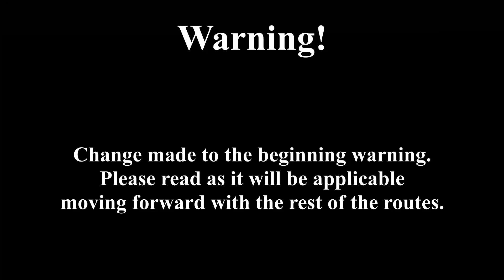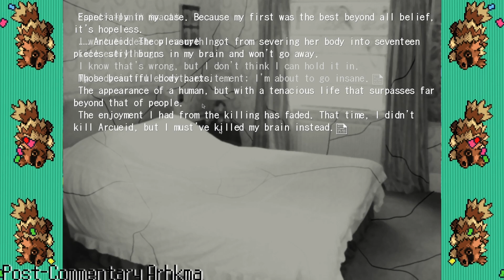Tsukihime - Part 10 - Locking Away the Monstrous Self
With Shiki slowly going crazy, its only a matter of time until he does something awful. But when that comes, how will he be able to handle himself, and can anyone help him?